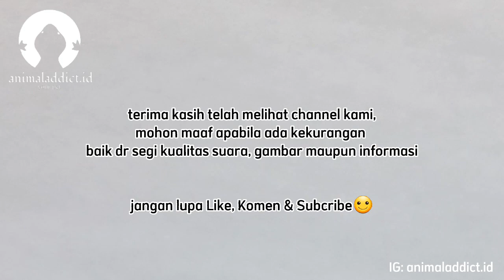CARA MERAWAT TOKEK RUMAH | AGAR MAU MAKAN, JINAK DAN JUMBO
di video kali ini saya akan membahas bagaimana sih cara perawatan tokek rumah/ tokay gecko, jadi simak sampai habis videonya agar kalian tidak salah dalam perawatan tokek yang kalian punya, terima kasih